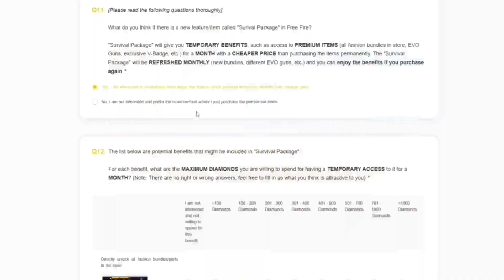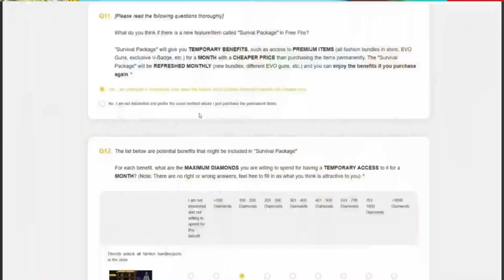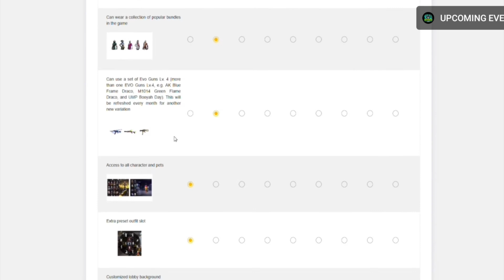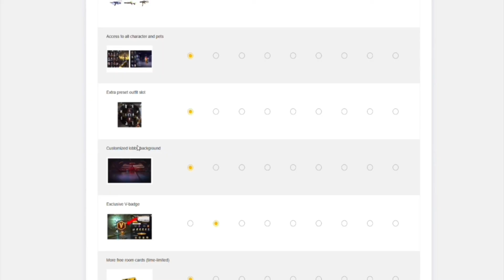gold shop.free fire